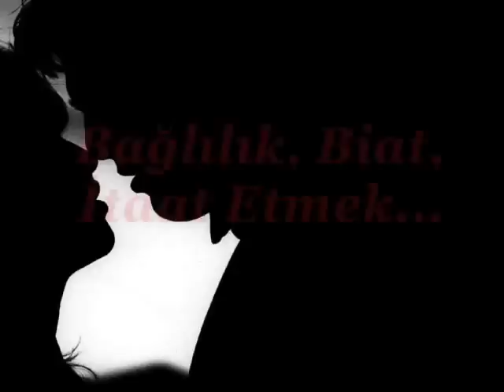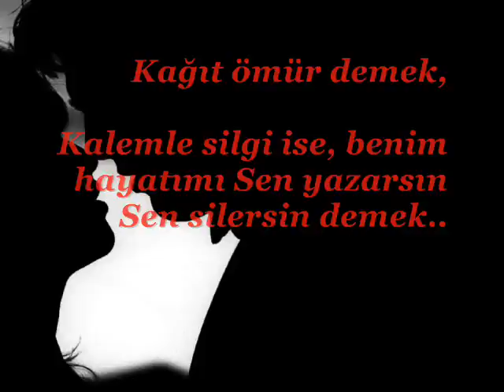Baglilik, biat, itaat etmek..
Milena'dan Kafka'Ya